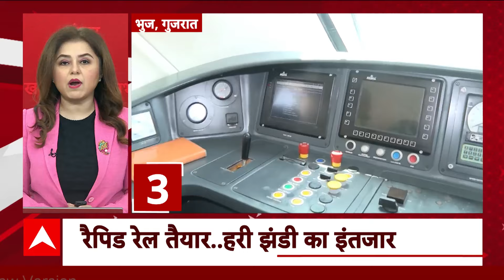Top News : रेलवे ट्रैक पर लैंडस्लाइड, डिरेल हुई मालगाड़ी । Breaking News । Speed News । Fatafat News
यूपी के सोनभद्र में रेलवे ट्रैक पर हुआ भूस्खलन...लैंडस्लाइड के चलते पटरी से उतरी मालगाड़ी...ट्रेन का इंजन और एक बोगी हुई डीरेल...राहत और बचाव कार्य जारी जारी
का दूसरा दिन. गांधीनगर के महात्मा मंदिर में री-इन्वेस्ट 2024 सम्मेलन के चौथे संस्करण का किया उद्घाटन...इस सम्मेलन में जर्मनी, ऑस्ट्रेलिया, डेनमार्क और नॉर्वे जैसे देश इस आयोजन में ले रहे हिस्सा रेलवे ने वंदे मेट्रो का नाम बदलकर नमो भारत रैपिड रेल रखा. आज देश की पहली रैपिड रेल सर्विस को पीएम दिखाएंगे हरी झंडी. अहमदाबाद से भुज तक ट्रेन पटरी पर दौड़ने के लिए तैयार...नीतीश सरकार पर तेजस्वी ने लगाए गंभीर आरोप. जासूसी कराने का लगाया आरोप. कहा पार्टी के इंटरनल बैठक में सरकार मेरी निगरानी करवा रही है. बयान के बाद चढ़ा सियासी पारा